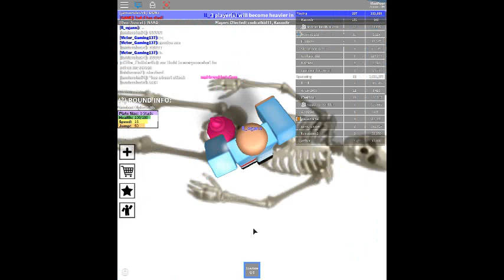Roblox Plate of Fates Mayhem S02 E19 + LOUD NIGHTMARE MUSIC